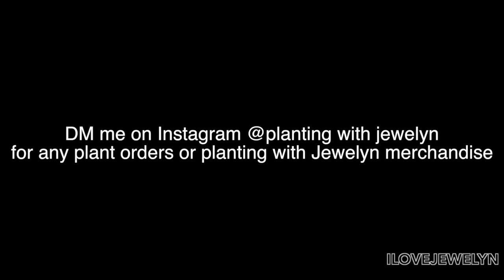Spring Plant Tour Compilation 600+ plants | May 2020 | ILOVEJEWELYN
Aloha everyone!

Here's my plant tour of the collection all in one video without me talking (not including all the plants in my greenhouse).

New 2020 daily upload schedule:
Main channel- Monday through Thursday
Vlog channel- Friday through Sunday

My new mailing address:
3655 S Durango Drive #29